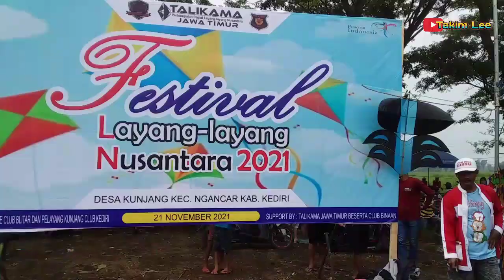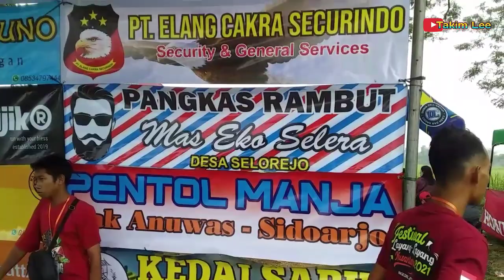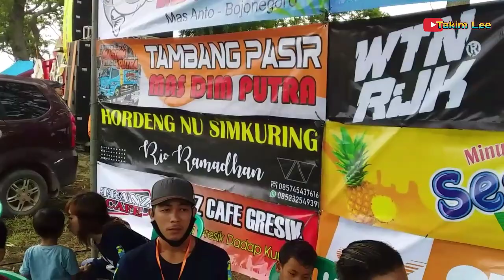Berbagai Bentuk Layangan Menghiasi Langit Ngancar KEDIRI. Festifal Layang2 Nusantara /Talikama jatim